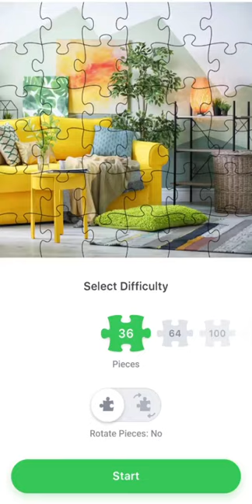Jigsaw Puzzle. Yellow sofa. My Gaming Town.